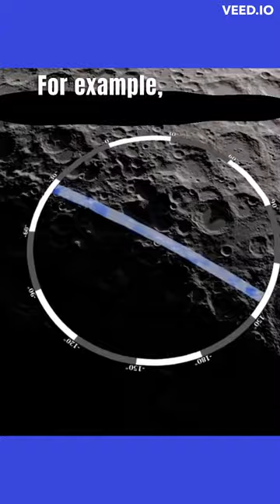5 Ways ISRO Became a Global Space Leader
five reasons why world space organizations respect ISRO
Space exploration
Indian Space Research Organisation (ISRO)
Satellite technology
Global space race
Chandrayaan mission
Mars Orbiter Mission
Launch vehicles
Space applications
Low-cost space missions
Indigenous technology
science,
isro,
india space superpower,
isro future missions,
nasa,
upcoming space missions,
upcoming astronomical events 2022,
chandrayaan, gaganyaan,
india space station,
Mangalyaan,
starling,
Elon musk,
a. s. Kiran Kumar,
getsetfly,
getsetfly science,
getsetfly fact,
getsetfly flearn,
space,
astronomy,
physics,
astrophysics,
scientist,
indian scientists,
k sivan,
science experiments
"ISRO's Journey to Becoming a Leading Global Space Agency: 5 Key Factors Explained"
"How ISRO Surpassed Global Space Giants: 5 Ways it Became a Space Pioneer"
"ISRO's Rise to the Top: 5 Ways India's Space Agency Became a Global Leader"
"5 Incredible Achievements that Cemented ISRO's Position as a Global Space Leader"
"Breaking Down ISRO's Success: 5 Factors That Made it a Force to Reckon With in Space Exploration"
"From Humble Beginnings to Global Recognition: 5 Reasons Why ISRO is a Space Leader"
"ISRO's Impact on the Global Space Industry: 5 Ways it Set a New Benchmark"
"ISRO's Journey to Space Dominance: 5 Key Milestones That Led to Its Success"
"Redefining Space Exploration: 5 Reasons Why ISRO is a Global Leader in the Field"
"ISRO's Innovations that Took it to the Top: 5 Ways India's Space Agency Became a Global Space Pioneer"

"5 Reasons Why ISRO Is Making Waves in the Global Space Community"
"How ISRO Became a Force to be Reckoned with in the Space Industry"
"Why ISRO is the Talk of the Town Among Space Organizations"
"What Makes ISRO Stand Out Among the World's Leading Space Agencies"
"The Secret Behind ISRO's Success: 5 Reasons Other Space Agencies Respect Them"
"ISRO's Incredible Accomplishments: Why They're Respected Globally"
"The Top 5 Reasons Why ISRO is Highly Regarded by Space Agencies Worldwide"
"ISRO's Impact on Global Space Exploration: Why They're So Respected"
"From Mars to the Moon: Why ISRO is a Major Player in Space Exploration"
"How ISRO Became a Top Contender in Space Research: 5 Reasons for Their Success"
"Why ISRO Is the Unsung Hero of Space Exploration: 5 Key Reasons"
"ISRO's Stellar Achievements: 5 Reasons Why They're Revered Worldwide"
"Breaking Down ISRO's Success: 5 Reasons Why They've Earned Global Respect"
"The Top 5 Reasons Why ISRO Is a Space Agency to Watch"
"From Chandrayaan to Mars: 5 Reasons Why ISRO Continues to Impress the World"
"ISRO's Impressive Achievements: 5 Reasons Why It's Respected"
"What Makes ISRO Stand Out? 5 Reasons You Need to Know"
"Why ISRO is a Force to be Reckoned With in the Space Race"
"ISRO's Contributions to Space Exploration: 5 Reasons to be Proud"
5 Ways ISRO Became a Global Space Leader

      If you're fascinated by space exploration and the advancements in technology that make it possible, you might be interested in learning about the Indian Space Research Organisation, or ISRO. In this YouTube Shorts video, we'll explore five key ways that ISRO has established itself as a global leader in the field of space exploration.

First, we'll look at the history of ISRO and how it got its start in the late 1960s. From there, we'll delve into the ways in which ISRO has grown and evolved over the years, becoming a key player in the global space community.

Next, we'll explore the specific achievements that have helped ISRO earn its reputation as a leader in space exploration. This might include the successful launch of satellites, the development of new technologies, or groundbreaking discoveries that have advanced our understanding of the universe.

Throughout the video, we'll use visuals and graphics to help illustrate the key points and make the information easier to understand. We might also include interviews with experts in the field, or footage from ISRO missions and launches.

By the end of the video, viewers will have a better understanding of the ways in which ISRO has made its mark on the global space community. Whether you're a space enthusiast or simply curious about the latest advancements in technology, this YouTube Shorts video is sure to be an informative and engaging watch.